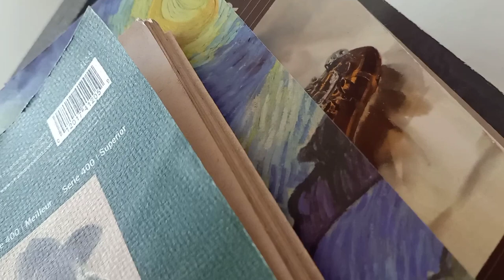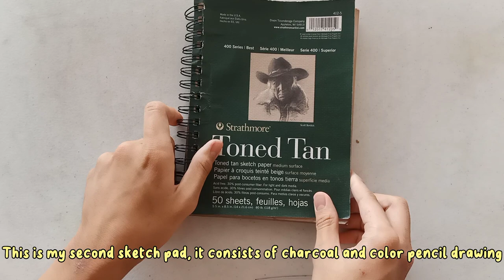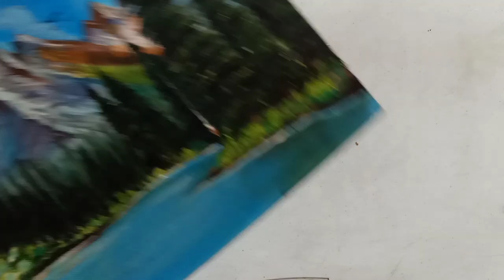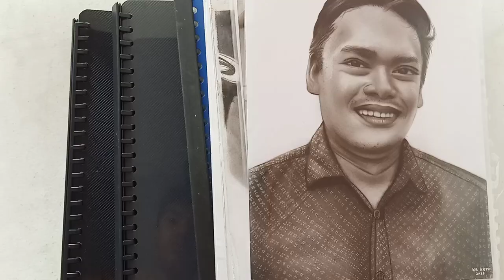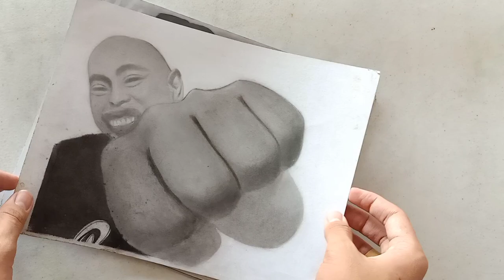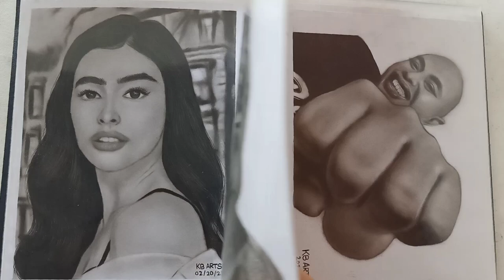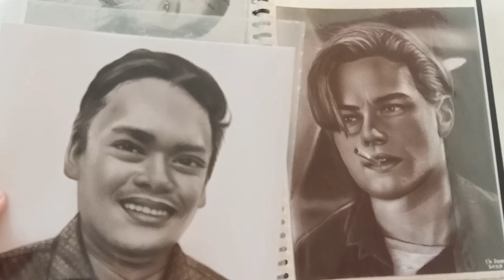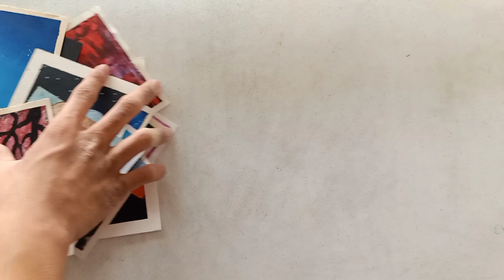Sketchbook and Drawing Tour | Drawing Improvement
In this video, you will see all my artworks from 2020 to 2023.

I hope that this video will motivate and inspire  artists to never give up in creating arts.